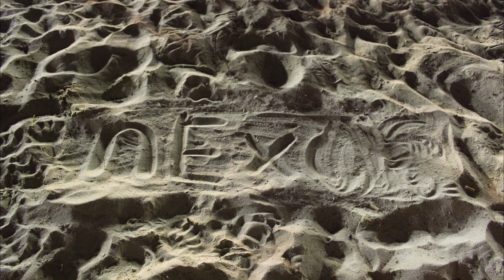RIT & nExow - Last Goodbye [Official Music Video]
➲ This is a Timelapse video I made with my canon 550d, half of the video is made by me (Astra Morpheus) and the other half is made by the talented Lance Page, Hope you like it!